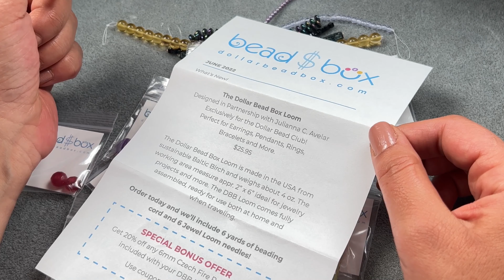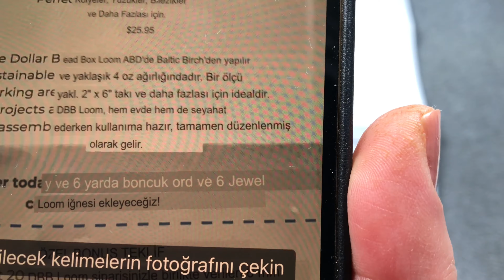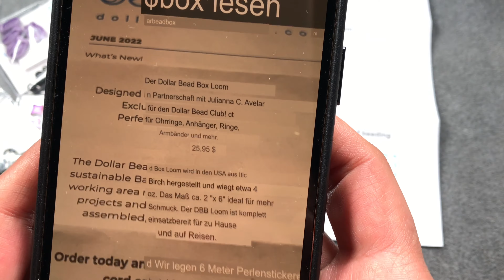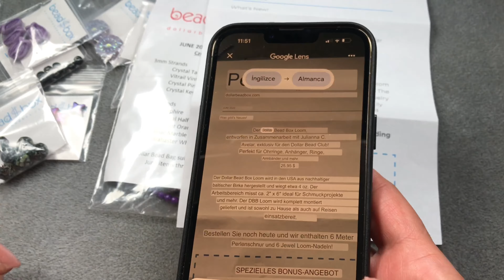Akıllı Zeka ile Dil çevirisi yapmak - Fotoğrafı veya Konuşmayı Çeviri yapma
Merhaba arkadaşlar Takı Tasarım YouTube kanalıma Hoşgeldiniz .
Bu gün bilmeyenler için Google ile veya yapay zeka ile nasıl fotoğraf , görseli
 konuşmayı nasıl çeviri yapabiliriz. Kısa bahsettim.
Eğer detaylı öğrenmek isterseniz size detaylı video Hazırlarım .

Yapay Zeka  (akıllı zeka ) ile Dil çevirisi yapmak - Fotoğrafı veya Konuşmayı Çeviri yapma

🎞Tasarımcı Creator 🎬
YouTube channel  resmî kanal📺

Takı Tasarım kanalından hepinize merhaba. Kanalımda takı tasarım videoları, bileklik yapımı, kolye yapımı, küpe yapımı, dikiş videoları, el sanatlarına dayalı öğretici nasıl yapılır videolarımız sizlerle olacak her daim.

Ayrıca bana sorularınız olursa , videoların yorumlar bölümüne yazabilirsiniz.